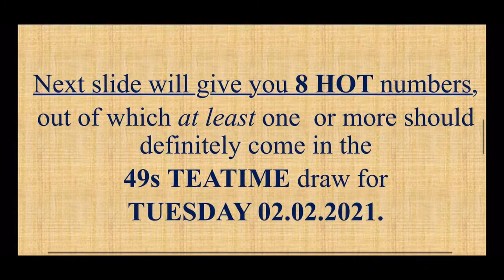02.02.2021 - 49s TEATIME Lotto Predictions. UK.